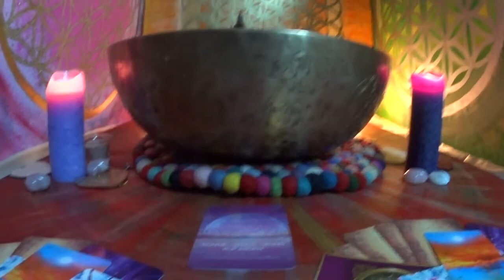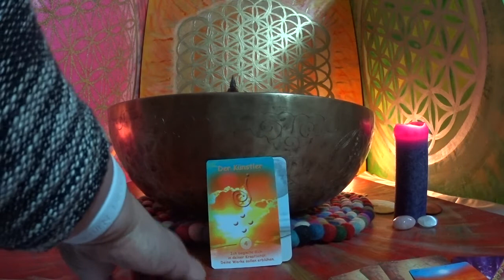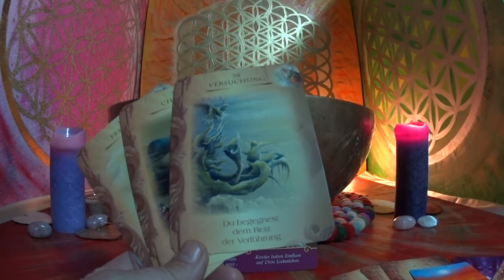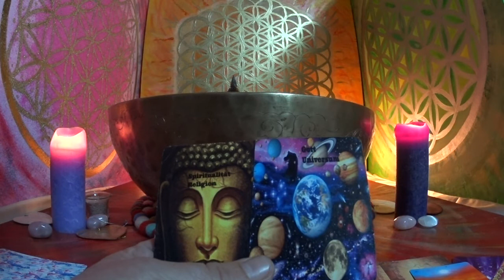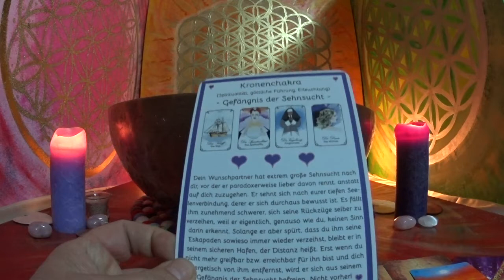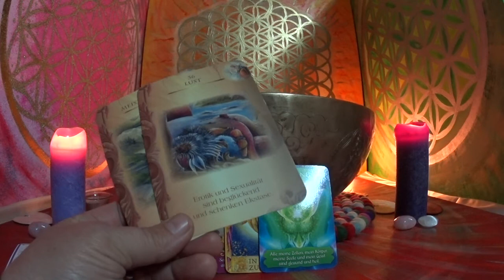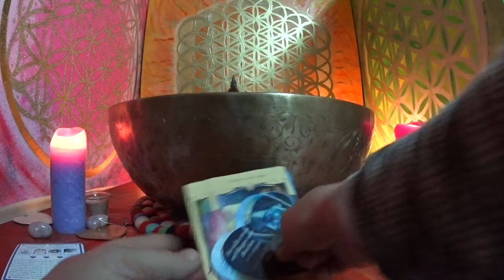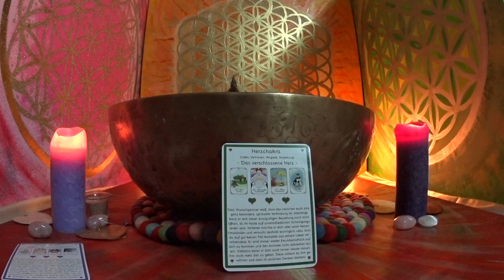Seelenpartner und Du 10.10.2018.